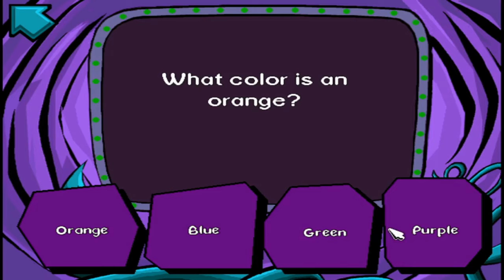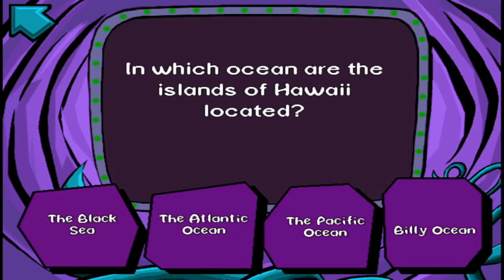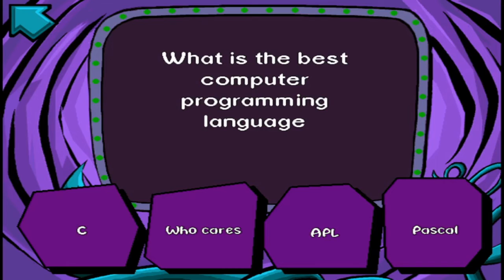I'm Bad at a Child's Game | Pajama Sam: No Need to Hide When It's Dark Outside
I decided to start a chain of videos where I play old Humongous  entertainment games. In this first one we are playing Pajama Sam: No Need to Hide When its Dark Outside.

If you pay your taxes I will make sure to tell all of my citizens in the next video how amazing you are. Thank you all for the support.